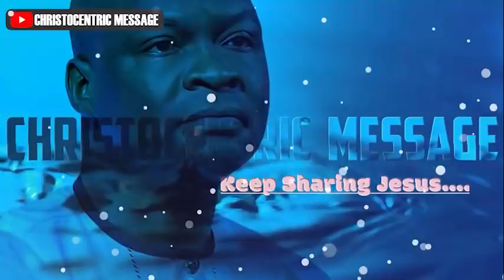[EASTER BLESSINGS] RECEIVE BREAKTHROUGH IN YOUR LIFE - Apostle Joshua Selman 2022